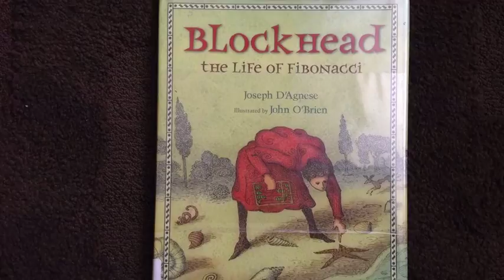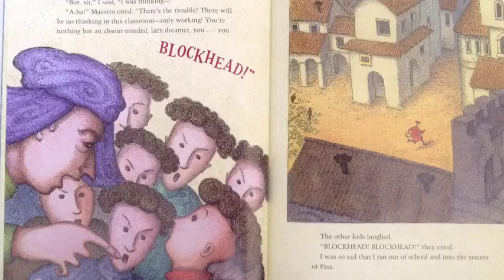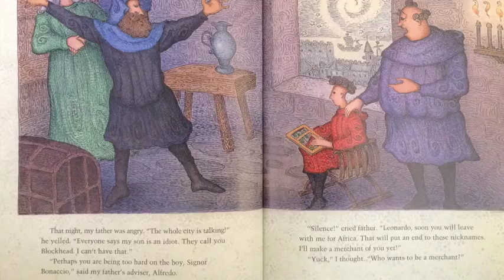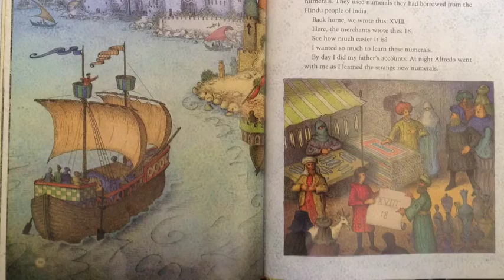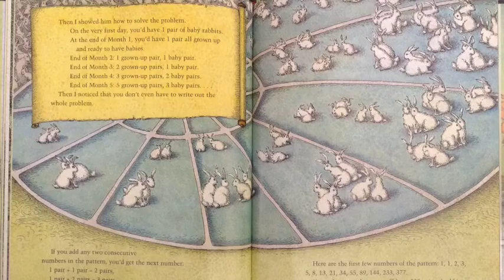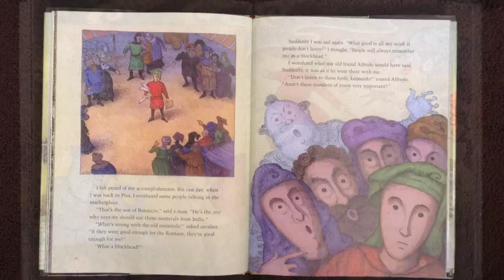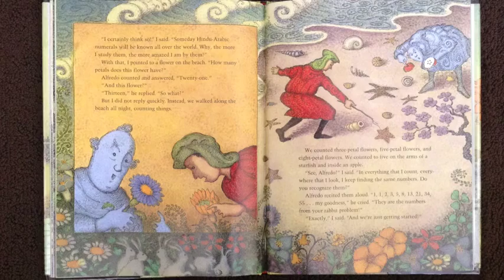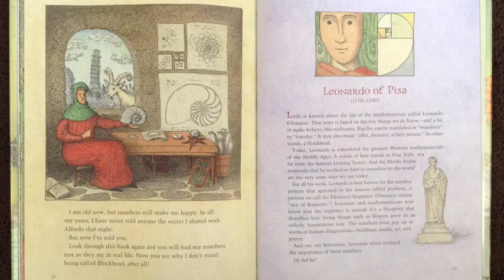Math History: Blockhead the Life of Fibonacci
Kids teaching kids: Math story time for preschooler, kindergartener, first grader etc.

Cheers,
Lucia